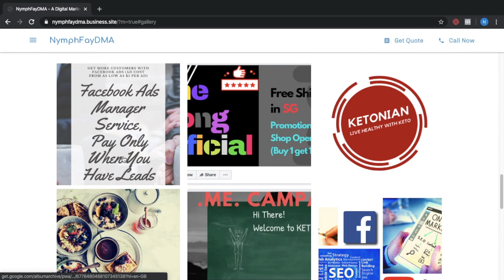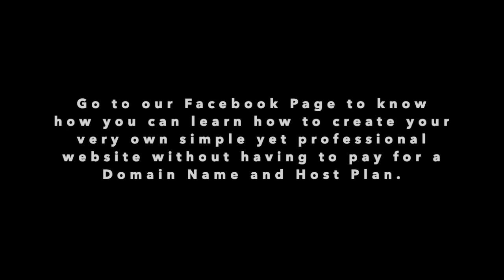Want to Create Your Very Own Website For Free For 2020?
Are you a New Entrepreneur? Freelancer? or a Small Business Owner?  With the ever rapid growing Online Businesses, it is Now a must for every business to at-least have a Website. We at NymphFayDMA, not only that we focus on Digital Marketing, we also want to help New Entrepreneurs/Freelancers/Small Business Owners to have a start with their own Online Business with as little cost as possible. So how do we do this for you? Is by researching for cheap and free platforms for you to start your business online. You may be asking why are we doing this? Well, NymphFayDMA was also an aspiring business that we envisioned. Just like you that is watching this video, we had little to no budget to start our business with. We know its not an easy road to take to be your own Boss, so we will try to help with as much as we can to help you.

Want to Learn How to Create a Simple yet Professional Website for Your Business without having to Purchase a Domain Name and Hosting Plan??
We will do a video tutorial on the step by step on how you can do this, since this is a special tutorial whereby this method of creating websites for free is still an unknown to most people out there, we are only looking to share this tutorial to people who's in our Group.
🤐🤐If you want us to spill the secret to you, go ahead and follow these steps:🧐🧐
1. Like our Facebook Page - @NymphFayDMA✅
2. Join our Facebook Group: @NymphFay Digital Marketing Space✅